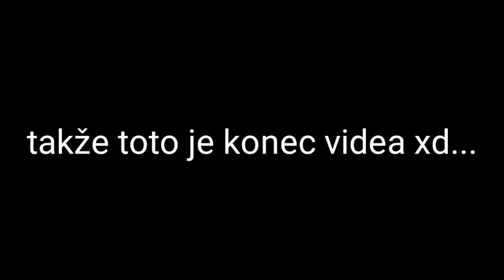BrawlStars #7 A stále mi to nejde.[TenFialovej]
Vítej v popisku😅
Edited by: TenFialovej
Edit program: KineMaster for phones
Určitě se ti video líbilo takže dej like
Pokud mně chceš podpořik tak:
Dej:
SUB A LIKE
Samozdřejmně můžeš dát i koment.
Messenger:NEDAM XD
Dej like a sub
Více info o mně na ig
××Konec×x

cau